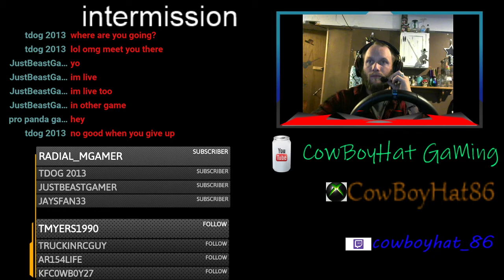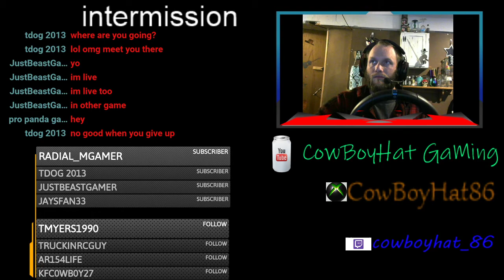Aerican 0utlaws- come join me- /500 subs! PLZ! HELP!!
like and sub if you like to see more..
please leave comments want to know what you think of the stream..

howdy yawl .. welcome to CowBoyHat GaMing  hope yawl enjoy the stream
an if you need  any info read  all of what is in the description you  should find everything you need  in order to join us..

                                             OTHER YOUTUBE CHANNELS YOU MAY WANT CHECK OUT